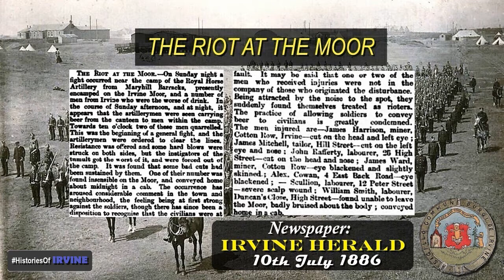OLD IRVINE BURGH NEWS No 1 - The Riot at the Moor - 10th July 1886 - Maryhill Royal Horse Artillery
Old Irvine News / Stories using old newspaper snippets.
In this video is a news article from the Irvine Herald dating from 10th July 1886.

Video contains a story about a riot on Irvine Moor involving the Horse Artillery from Maryhill who were encamped there and some local Irvinites getting into a scuffle, some great details including all of the men's injuries.